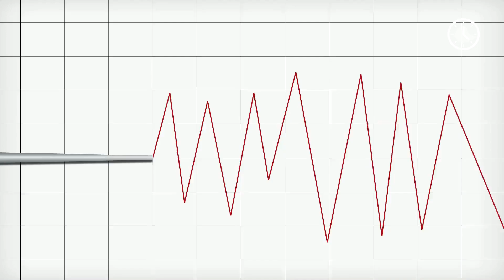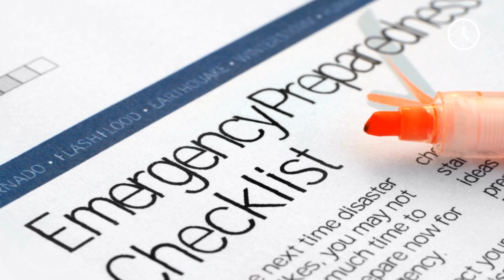Ethiopia's Earthquakes & Volcanic Eruptions: Expert Reveals the Shocking Connection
Discover the connection between Ethiopia's recent earthquakes and volcanic eruptions in this insightful breakdown by an earth scientist. Learn about the geological forces shaping the region and what it means for the future.